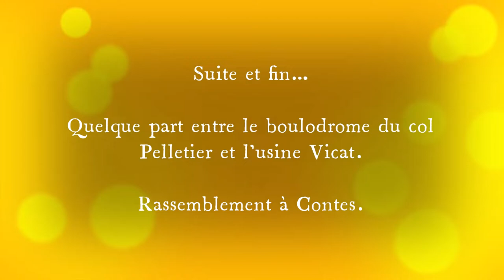Rallye du haut pays Niçois 2021, suite et fin.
Très beau rallye du haut pays Niçois, de très belles voitures.